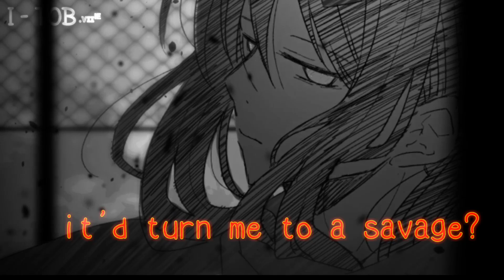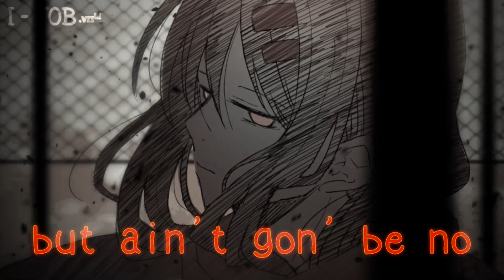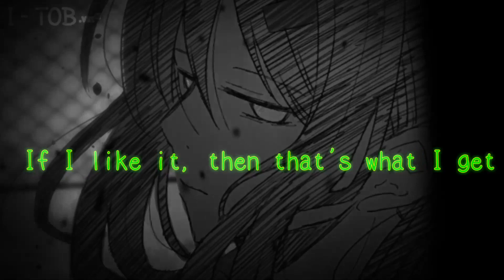Nightcore - 7 Rings || Lyrics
⚡WARNING..!!! HIGH VOLTAGE.!⚡
▲▲▲▲▲✖ ɪɴғᴏʀᴍᴀᴛɪᴏɴ ✖▲▲▲▲▲
🎶 Song++ :
• Ariana Grande - 7 Rings [Cover By Sup I'm Bianca]

🔧My Program++ :
🔸ANDROID

🚀 Tags++ :
✘ PLEASE READ ✘
►COPYRIGHT
"If any label or artist has an issue with any the songs or pictures on with my video.